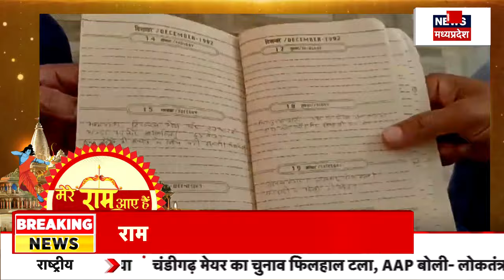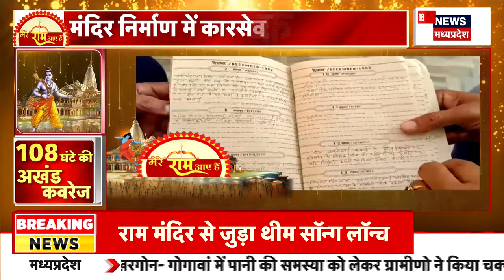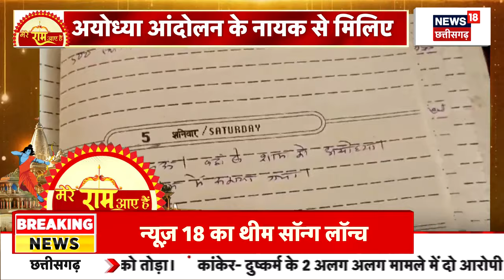Ram Mandir से जुड़ा News18 का Theme Song Lounch | Ram Mandir Pran Pratishtha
Ram Mandir से जुड़ा News18 का Theme Song Lounch